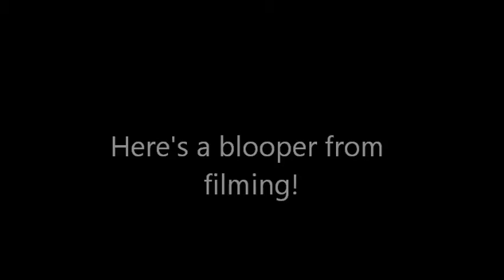7ft.tall marble run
A really tall marblerun that goes all the way to the ceiling. It has loops, twists and spirals.